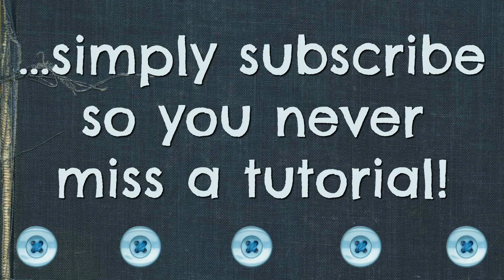Comicat Creations Channel Trailer | Welcome to my Sewing Channel!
Welcome to Comicat Creations and I hope you enjoy this channel trailer with a brief summary of what my channel is about!  Here you’ll find stylish and easy to follow sewing videos so you can learn how to sew your own handmade wardrobe!

My name is Monika and I’m a self taught sewing addict on a mission to expand my wardrobe as easily and stylishly as possible.  I love showing you how I sew my clothes so you can easily make your own as well…  no need to be an expert seamstress, because I certainly am not!  In fact, any time I do need to make adjustments/alterations in a project, I always show you so you’ll know how as well.  I like working with knit fabric primarily because I have some physical health issues (that you can’t see on camera) and the comfort that knit provides allows me to dress cute but still have the physical comfort I need.  I do try and incorporate the occasional woven fabric in a tutorial as well, though, since I know some of you prefer working with non stretch fabrics.

I try to make my tutorials as easy and as detailed as possible so you can be confident to try your hand at a self made wardrobe!  I love paying attention to the latest styles and trends and incorporating them into my DIY tutorials, although rest assured I also try to make them flattering for all figures, shapes, and sizes, since obviously I am not a model size myself LOL! I also plan on including more styling and fashion videos in the future with tips on how to style your creations. I hope you join me on this sewing journey!

I’ve had a blast seeing and sharing your creations!

Thank you all so much for tuning in to my channel and I appreciate each and every one of you!  It will help me continue to build my channel!

Happy sewing everyone!  And happy Thanksgiving to my fellow Americans!

XO, Monika